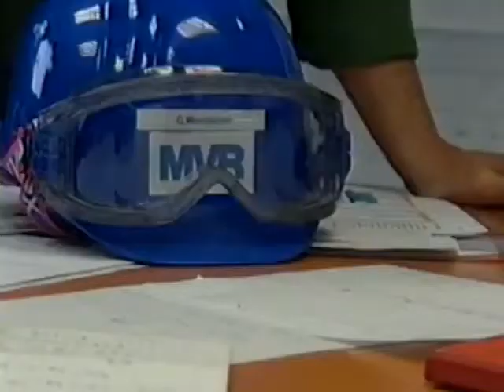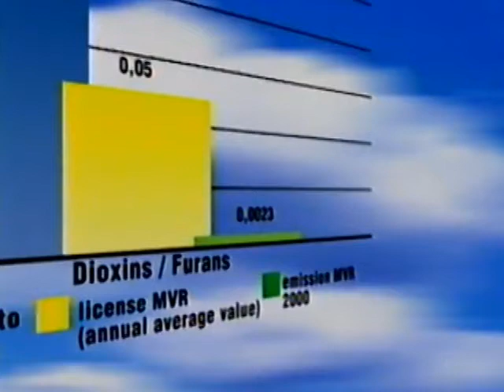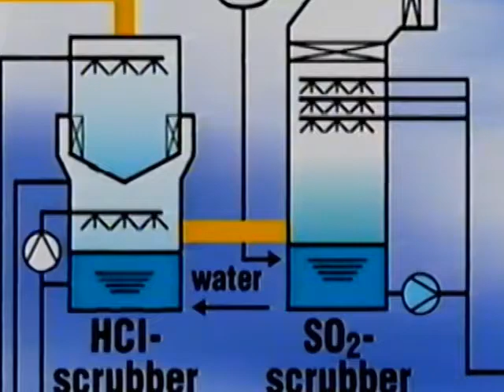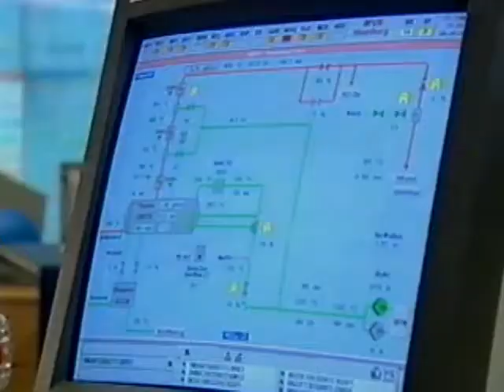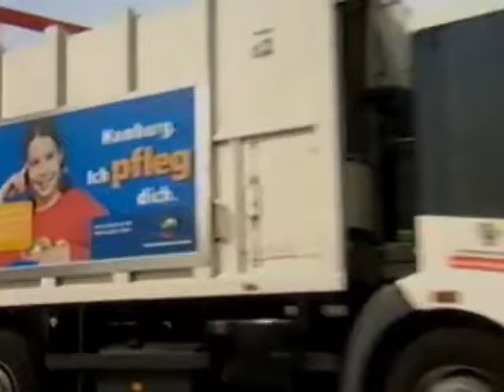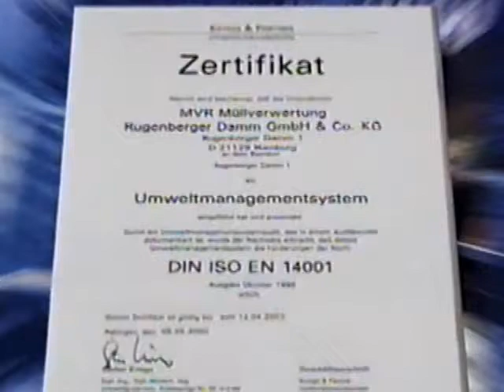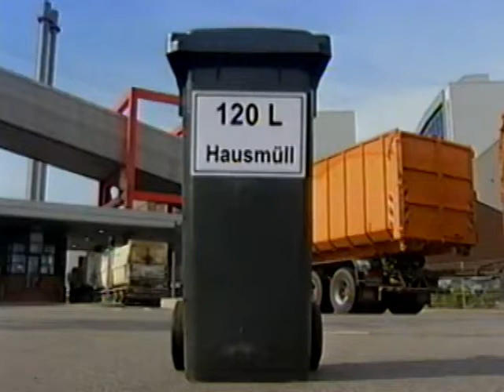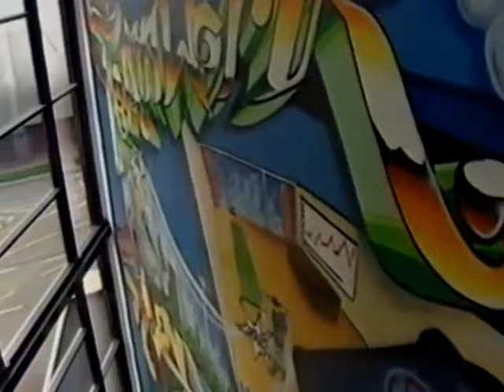Waste to Energy Systems & Technology for Recycling Waste Materials into Clean Energy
At the heart of MVR Technology is the proprietary Advanced Thermal Recycling (ATR) technology, which provides high-level emissions control and materials recovery. To control nitrogen oxide (NOx) emissions, the facility combines noncatalytic and catalytic reduction to reduce emissions on a par with those of a modern natural gas-fired power plant operating in southern California.

The design employs dual wet scrubbers to handle chlorine gas and sulfur oxides, converting the pollutants into high-grade commercial products. The chlorine is recovered in the first wet scrubber, which uses water to remove acid vapors. The weak acid is then sent to a separate plant within the facility to create commercial-grade hydrochloric acid.

In the second scrubber, sulfur oxides are recovered via a treatment process involving lime to form gypsum for use in wallboards and other building materials. Most waste-to-energy plants remove the chlorine and sulfur oxides in one scrubber, creating a waste stream with no commercial value.

The ash is also recycled. Unlike conventional WTE plants, which process fly ash and bottom ash together, the MVR facility treats the ash types separately for optimum recovery and reuse. The bottom ash is processed to recover residual ferrous and nonferrous metals and glass products, which are washed and screened to create a mixture of different minerals for use as an aggregate in the production of cement or asphalt or as structural construction fill.

The fly ash is divided into boiler fly ash and filter fly ash. The former is recycled internally and injected into the emission-control system along with activated carbon. The filter fly ash is fed into an extraction system, where the ash is treated sequentially with ammonia and acid to remove metals that can be recycled in metal foundries. The solid residue from the extraction process, including minerals from the filter fly ash and spent carbon, residual boiler fly ash, and fine particles washed out from the bottom ash, are returned to the combustion system.